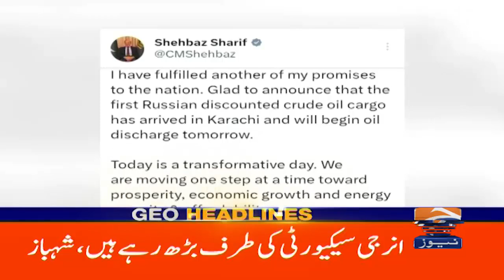Geo News Headlines 3 AM | First Russian Oil Tanker Arrived on Karachi Port | 12th June 2023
GeoHeadlines Today 3 AM | 12th June 2023